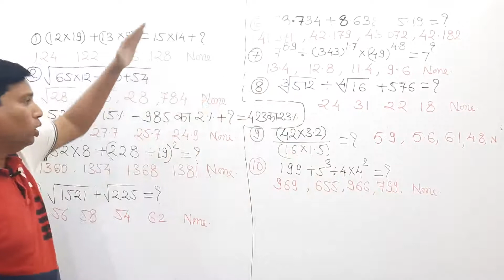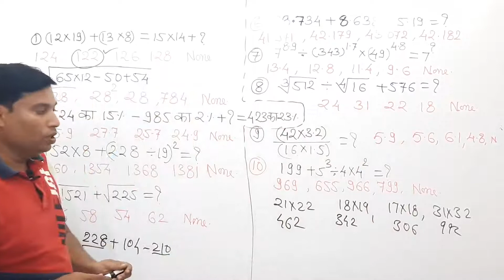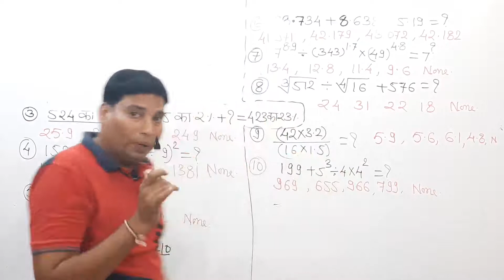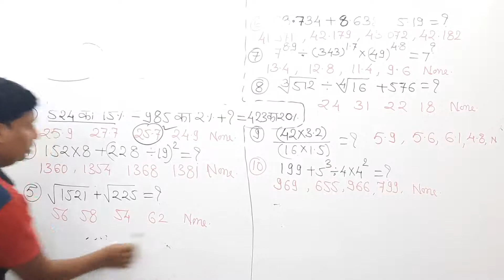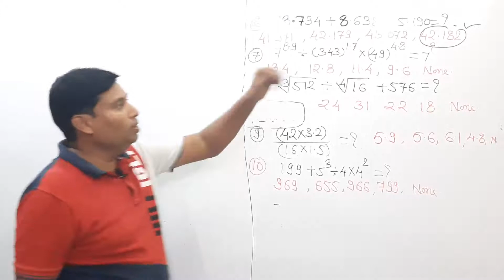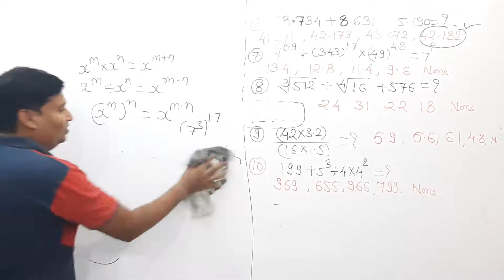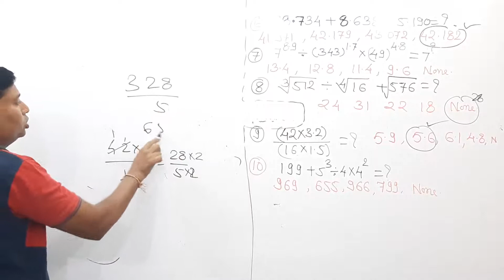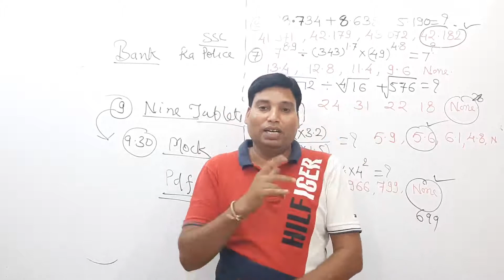NUMERICAL QUESTIONS का हल चुटकियों में ||RRB MATHS CLASS 06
IBPS RRB के आंकिक प्रश्नों को (Numerical Questions) को सरल व पलक झपकते ही हल करने के लिए आज के इस वीडियो में 10 प्रश्नों के हल को विस्तार से समझाया है|
BANK,CTET,MPTET ,REET,SSC,RAILWAY ,POLICE,SI Army व अन्य प्रतियोगी परीक्षाओ के लिए उपयोगी| यूथ एकेडमी के द्वारा गणित विषय के लिए सम्पूर्ण तैयारी के लिए आज ही हमारे चैनल को सब्सक्राइब करे व पिछले वीडियो के लिए प्लेलिस्ट में गणित के पिछले अध्यायों को देखे|